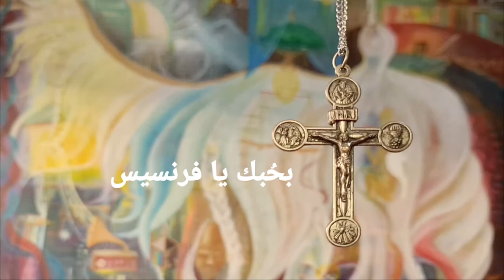بحُبك يا فرنسيس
ترتيلة (بحُبك يا فرنسيس)
ترتيل: ناديا تفنكجي _ ماريا مانتوفاني _ كارول حتحوت
كلمات وألحان: فراس كالوسية
العازفون:
ساسكفون: شادي مارينا
عود: جوزيف مصلح
أورغ: نزار تارك
الكورال:
لمى لوقا_ كارول حتحوت_ ناديا تفنكجي_ ماريا مانتوفاني
جوزيف مصلح_ طارق الحوش_ فراس كالوسية
كورال أطفال:
يولا دحلان_ سميرة دحلان_ أنجيل جحا_ كارولين جحا_ فراس أبو النصر_ ماري روز مباردي_ سامي شداد_ سالي شداد_ كريم حداد_ هاني نديم_ هيا نديم
توزيع وتسجيل استوديو نزار تارك
من ألبوم (عليهم عم أدمع)
جميع الحقوق محفوظة للمؤلف.